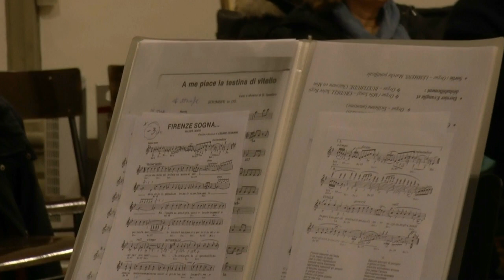Firenze sogna - Beltrando Mugnai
Firenze Mon Amour. Beltrando Mugnai, il menestrello fiorentino canta "Firenze sogna"